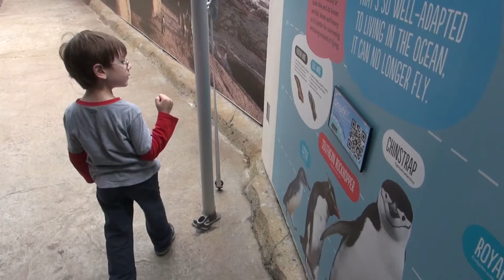2012-07-01 - Trip to Richmond - part 2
Trip to Richmond